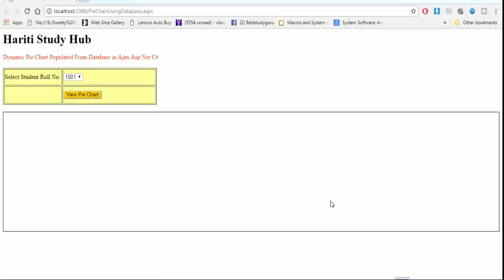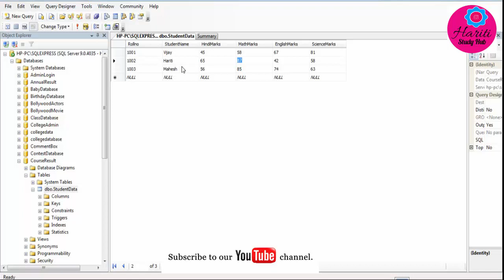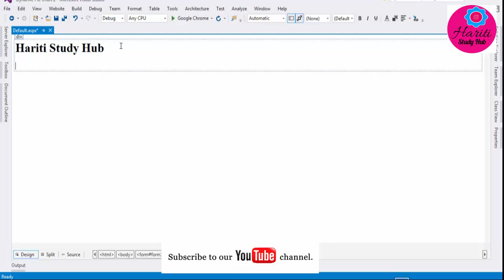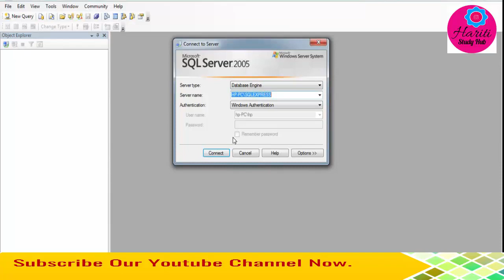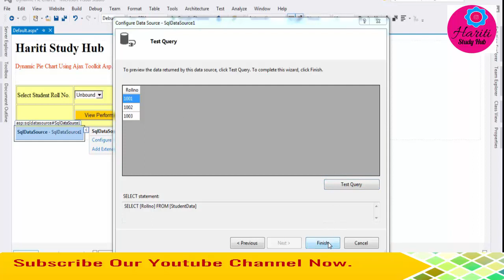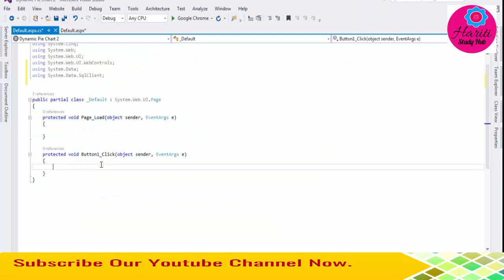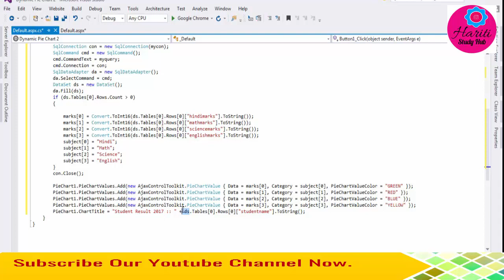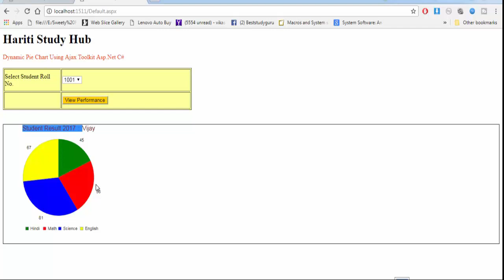Display Pie Chart dynamically from Database in Ajax Asp.Net Website C# | Hindi | Free Online Class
Here, Anyone can learn easily computer programming languages using free video tutorials in hindi languages. In this free video tutorial of asp.net programming using c#, you will learn how to dynamically display pie chart generated from database in asp.net website.

or

BestStudyGuru @ Gmail.Com